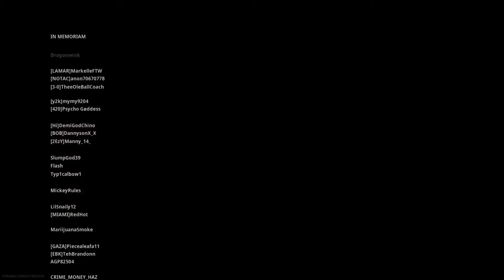Call of Duty®: Modern Warfare Warzone first win